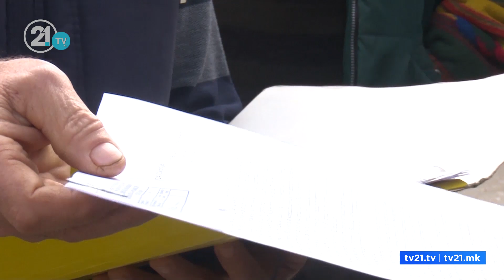ТЕТОВО, ПОСКАПУВА ВОДАТА НАМЕСТО 16,08 ДЕНАРИ ЗА МЕТАР КУБЕН, СЕГА ЌЕ ЧИНИ 21,5 ДЕНАРИ